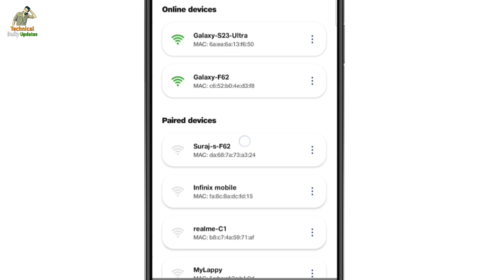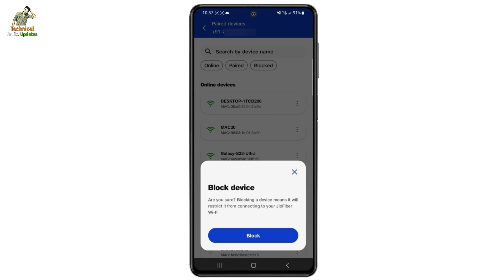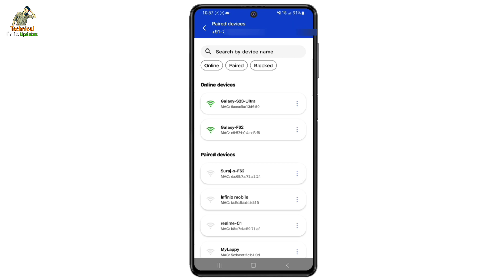How To Block Any Devices In Jio Fiber Wifi || Jio Fiber Me Kisi Bhi Device Ko Block Kaise Kare.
Dosto agar aap janna cahte hai ki jio fiber me connected device ko kis tarah se block kiya jata hai o is video ko pura jarur dekhe.